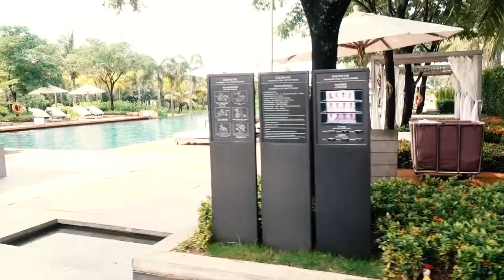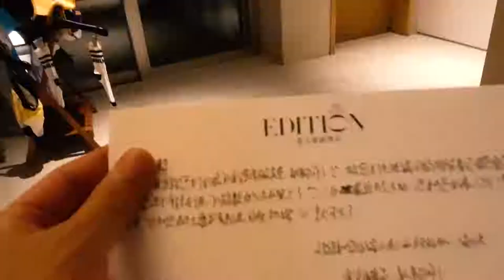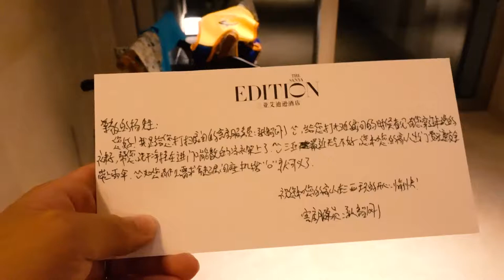KFROMARS VLOG 4- Sanya Edition Part 3